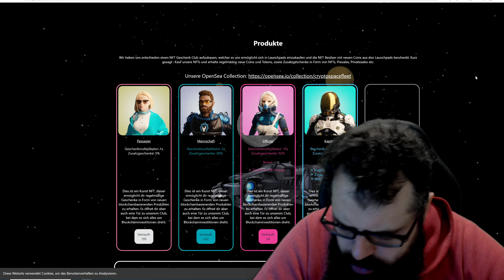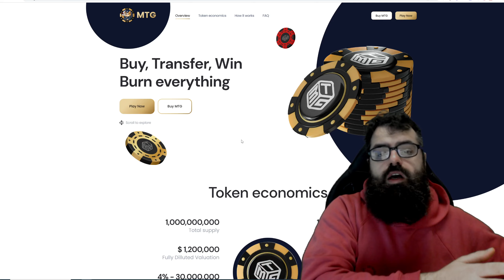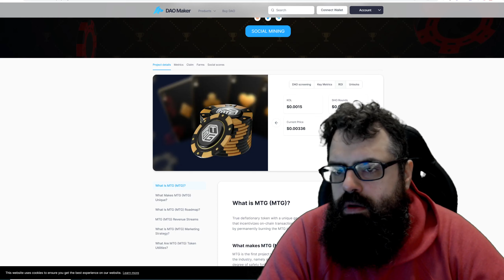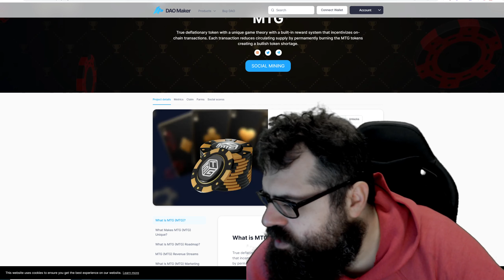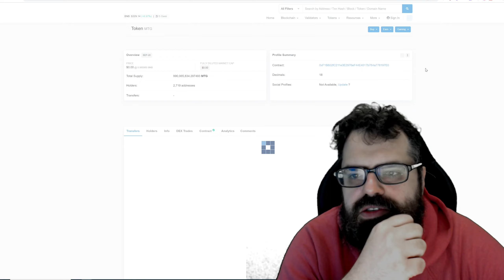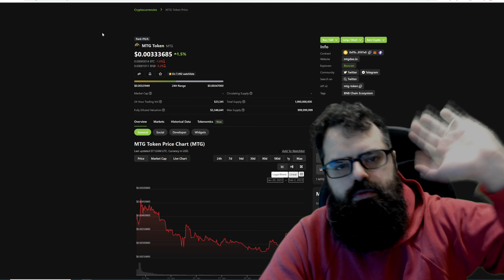WTF MTG TOKEN und Airdrop an die CryptoSpaceFleet